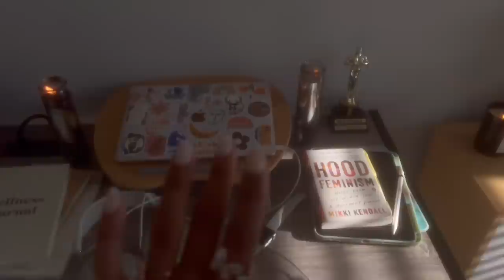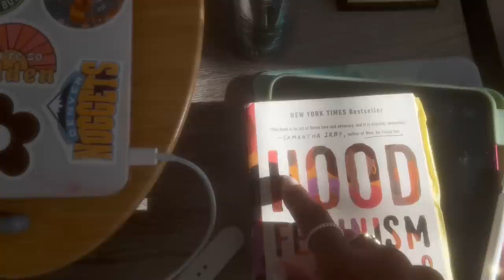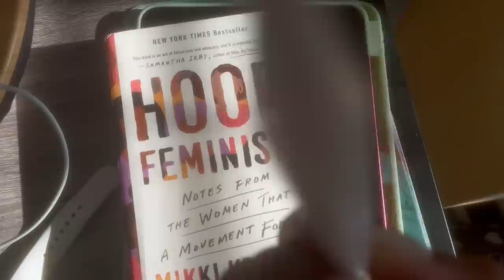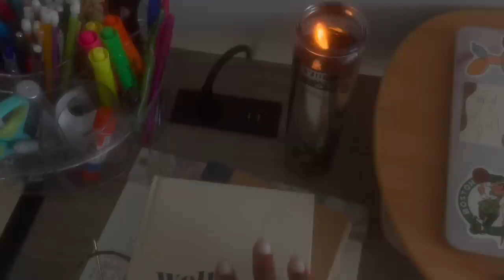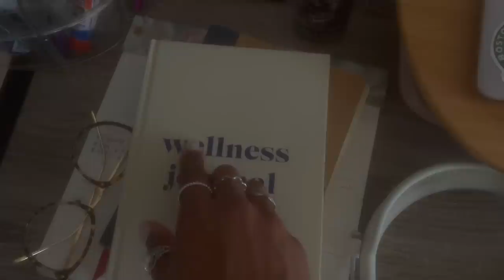ASMR ROOM TOUR IN MY NEW APARTMENT!!!! clicky, close up whispering voiceover + personal attention 💛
.｡｡*ﾟi hope you’re all doing well and taking care of yourself! .｡｡*ﾟ

Oooo…who let me go a MONTH without uploading a video 🥴
I hope you guys like the little glimpse of my bedroom. Still very much working on the rest of the home. Full apartment tour soon come 🤭🤭🤭

Don’t be alarmed, but i think i may have honestly found a filming setup that i like.

—comment any video requests!

•my asmr tik tok: @mia__asmrr